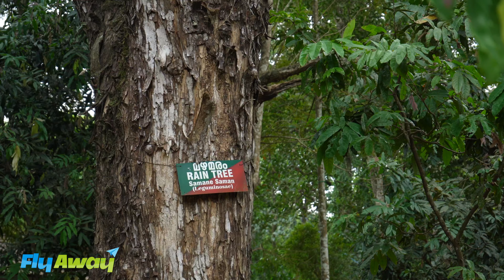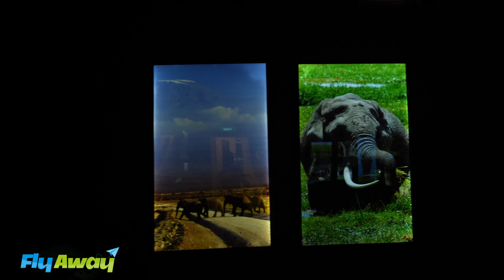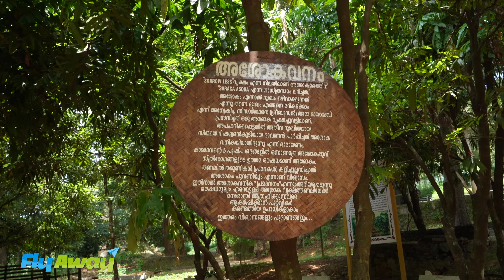കോന്നി ആനക്കൂടിലെ കാഴ്ചകൾ | Konni Eco Tourism | 4K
Konni Elephant Camp, by Konni Ecotourism Project of Kerala Forest Department, Konni is a popular training centre for elephants in Kerala. Located in the district of Pathanamthitta, it is a major centre of tourist attraction in Kerala.